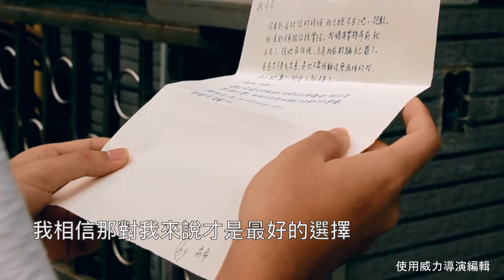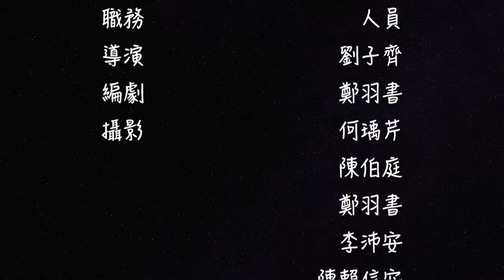CBMC & HGSHBC | 滴淚的信 | 竹沂廣小成發3rd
竹廣沂廣聯合小型成果發表會，由竹廣大傳18屆與沂風廣播24屆主辦，迄今邁入第三屆，今年1月19日在交通大學田家炳光電大樓舉行。

本影片入圍最佳劇情片。

聲明：本影片僅屬個人與非營利使用。
Statement: This production is only for personal and noncommercial use.

Presented by CBMC & HGSHBC